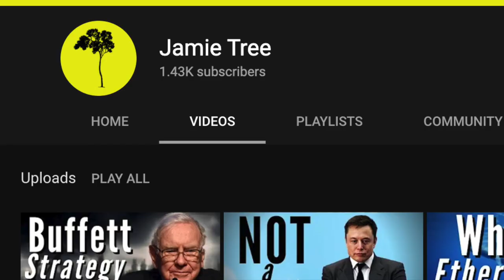Chamath Palihapitiya: Stanford and Harvard MBA Students "I hate you"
Chamath Palihapitiya interview in this video speaks on Standford and Harvard MBA students and his dislike for them. Chamath is a Sri Lankan-born Canadian-American venture capitalist and the founder and CEO of Social Capital.

Prior to the Social Capital Partnership, Palihapitiya was the longest tenured original member of Facebook's Senior Management team. He served in various roles during his four-year stint at Facebook, including Vice President of User Growth, Mobile and International at the conclusion of his tenure in June.

A resident of Palo Alto, Palihapitiya joined Facebook in 2007 and was a major force in the launch and incredible growth of the social media website, overseeing monetization products, Facebook Platform, managing the team responsible for its mobile products and, ultimately, helping increase the user base to more than 750 million individuals worldwide.

Palihapitiya also held senior management positions at AOL (Vice President and GM of AIM and ICQ), Mayfield Fund (a venture capital firm in Silicon Valley), Winamp and Spinner.com (two internet music pioneers) prior to joining Facebook.

He attended the University of Waterloo in Ontario, Canada, where he graduated First Class Honors in Electrical Engineering.